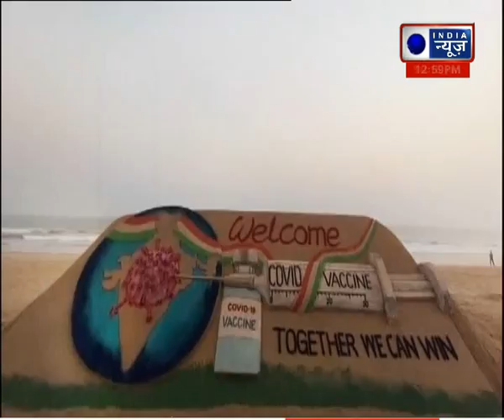India Covid-19 Vaccination Live: अब सबकी बचेगी जान, शुरू हुआ कोरोना के खिलाफ सबसे बड़ा अभियान !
Maha Coverage on Corona Vaccination: अब सबकी बचेगी जान, शुरू हुआ कोरोना के खिलाफ सबसे बड़ा अभियान !